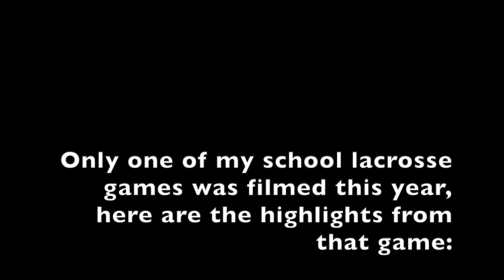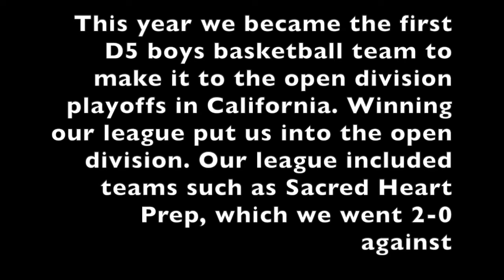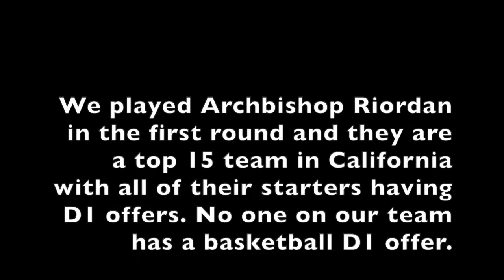Ashton Axe Class of 2023 Lacrosse & Basketball Highlights Spring '21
Ashton Axe Class of 2023
Spring '21 Highlights
6'3 195lbs
4.14 GPA 1440 SAT, 800 Math
Woodside Priory School (transferring to Choate)